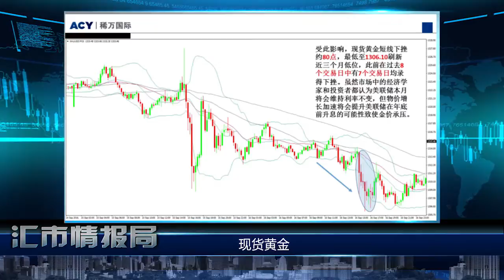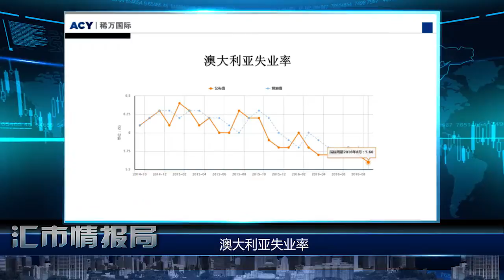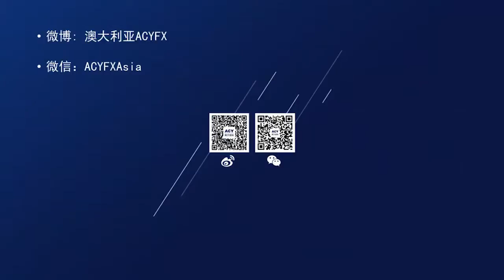【ACY稀萬國際】 匯市情報局 第六期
ACY稀萬國際為您提供及時準確的市場行情分析，包括近期的財經資訊和貨幣走勢。使您在參考相關的投資建議後，做出正確的判斷。